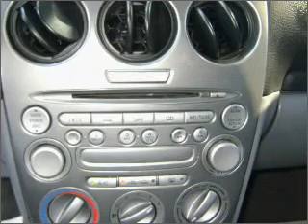2005 Mazda MAZDA6 - Bethlehem PA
Year: 2005
Make: Mazda
Model: MAZDA6
Trim: i
Engine: 2.3 liter inline 4 cylinder 16 valve
Transmission: 4-Speed Automatic
Color: Silver
Mileage: 72000
Address:
154 Nazareth Pike